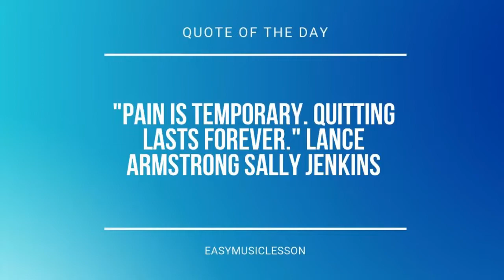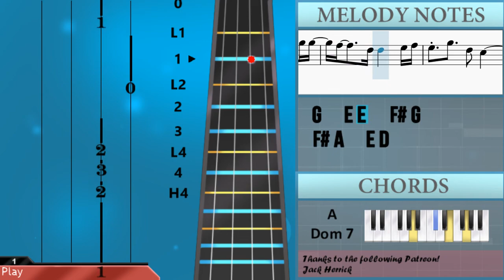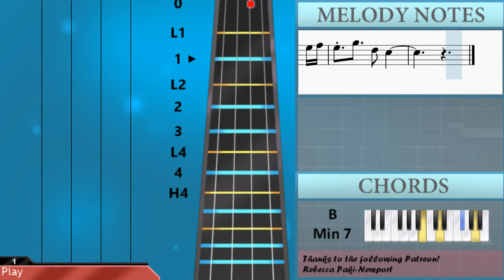How to play Only A Lifetime by FINNEAS on Viola (Tutorial)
Comment and let us know how the videos have helped you. It keeps us going! :)The easiest way to learn how to play Only A Lifetime by FINNEAS on the viola. It's a viola tutorial for Only A Lifetime by FINNEAS.

EasyViolaLesson teaches you to play the your favorite instrument, through easy and simple animation so that you too can learn how to play Only A Lifetime by FINNEAS on the viola easily. A viola tutorial with visual animation graphic.

Chords of Viola arrangement:
D Maj 7   D Maj 7   G Maj 7   G Maj 7   E Min 7   E Min 7   A Dom 7
A Dom 7   D Maj 7   D Maj 7   G Maj 7   G Maj 7   E Min 7   E Min 7
A Dom 7   A Dom 7   B Min 7   D Maj   G Maj 7   B Min 7   D Maj
G Maj 7   D Maj   E Min 7   A Dom 7   G Maj 7   A Dom 7   D Maj 7
G Maj 7   A Dom 7   D Maj   F# Min   B Min 7   E Min 7   A Dom 7
D Maj   D Maj 7   G Maj 7   A Dom 7   D Maj   F# Min   B Min 7
E Min 7   A Dom 7   D Maj   F# Min   B Min 7   G Maj 7   A Maj
A Dom 7   A Dom 7   D Maj 7   D Maj 7   G Maj 7   G Maj 7   E Min 7
E Min 7   A Dom 7   A Dom 7   D Maj 7   G Maj 7   A Dom 7   D Maj
F# Min   B Min 7   E Min 7   A Dom 7   D Maj   D Maj 7   G Maj 7
A Dom 7   D Maj   F# Min   B Min 7   E Min 7   A Dom 7   D Maj
F# Min   B Min 7   G Maj 7   A Maj   D Maj   F# Min   B Min 7
G Maj 7   A Maj   A Dom 7   B Min 7   D Maj   G Maj 7   B Min 7
D Maj   G Maj 7   D Maj   E Min 7   A Dom 7   G Maj 7   A Dom 7
D Maj 7   G Maj 7   A Dom 7   D Maj   F# Min   B Min 7   E Min 7
A Dom 7   D Maj   F# Min   B Min 7

Melody notes of Viola:
D5 C#5 A4 F#4
E4 F#4
G4 A4   G4 F#4 F#4
A3 E4 F#4
E4 F#4
D5 C#5 A4
F#4
A3 E4 F#4
A3 E4 F#4
E4 F#4
A3
F#4 A4 F#4 E4 F#4 A4 F#4 F#4
B3         A3
F#4 A4 E4 E4 F#4 A4 F#4 F#4
B3         A3
F#4 G4 F#4 E4 F#4 G4 F#4 E4
F#4 G4 F#4 E4 F#4 G4 F#4 F#4
B3
A4 A4 B4 D5 G5
F#5
G4     G4 A4 B4 E5
D5
F#4     F#4 F#4 G4 A4 C#5
B4   D4 F#4 G4 A4 A4
G4   F#4 F#4 G4 A4 A4
G4   E4 E4 F#4 G4 G4
F#4 A4 B4 D5 G5
F#5
D5
B4   D4 F#4 G4 A4 G4
F#4 F#4 G4 A4 A4
G4   E4 E4 F#4 G4 F#4
C#4     C#4
C#4     D5 C#5 A4
F#4
E4 F#4
E4 F#4
G4 A4     D5 F#4 F#4 E4
E4 F#4
E4 F#4
F#5
D5
F#5
D5
A3
A3
F#4 A4 F#4 E4 F#4 E4 F#4 F#4
B3         A3
B3         A3
F#4 G4 F#4 E4 F#4 G4 F#4   G4
F#4   F#4 F#4 B3 E4
A3 B3 D4 G4
F#4
G3     G3 A3 B3 E4
D4
F#3     F#4 F#4 G4 A4 C#5
G4   E4 E4   F#4 G4
F#4 A4   E4 D4